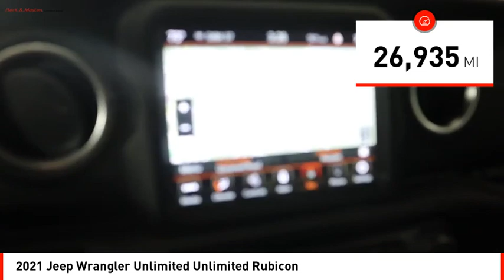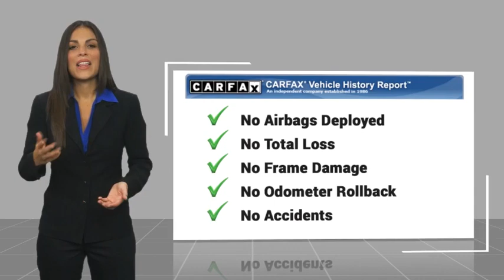2021 Jeep Wrangler Unlimited Houston TX MW686280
2021 Jeep Wrangler Unlimited Unlimited Rubicon